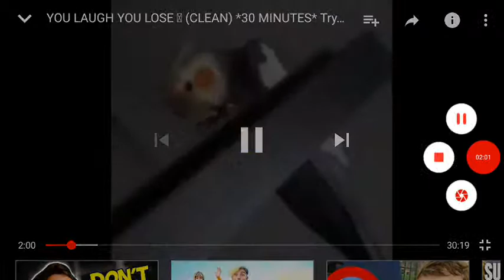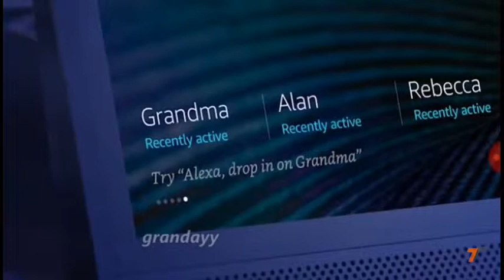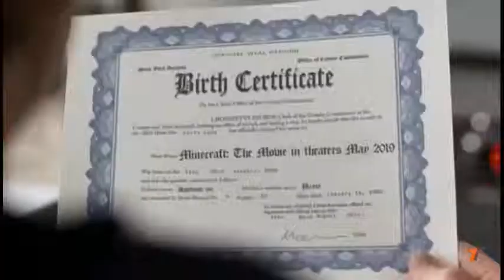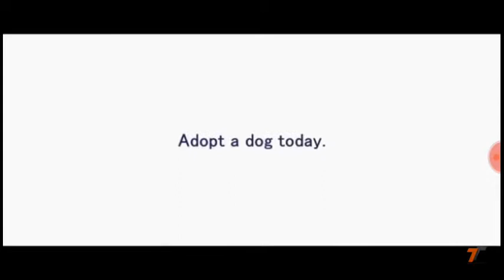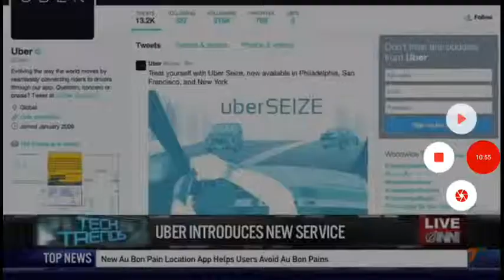Try not to laugh #1